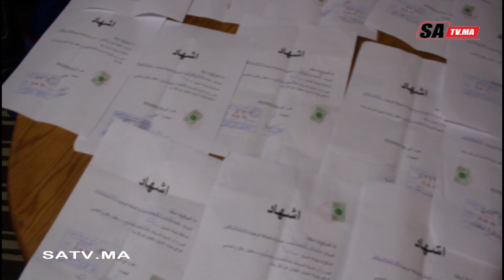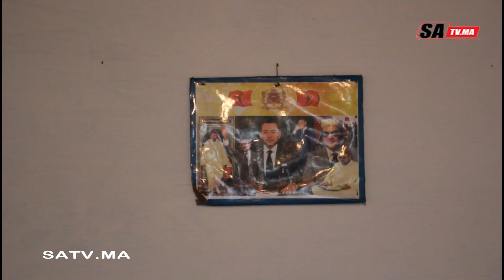صرخة عائلات لم تستفد من تعويضات السكن المتعلق بإحصاء ساكنة الدور الصفيحي تابريكت بسلا